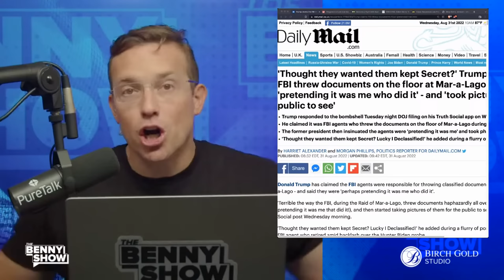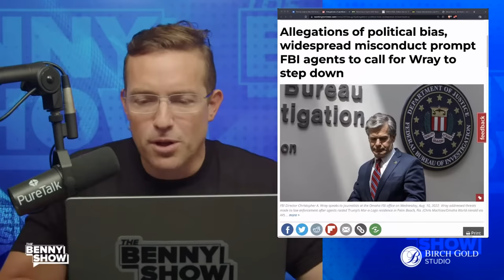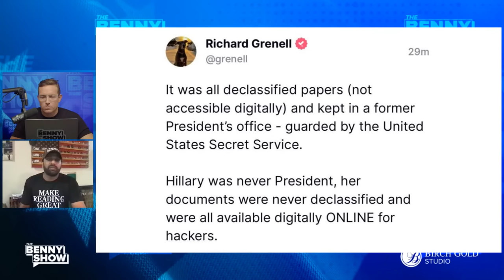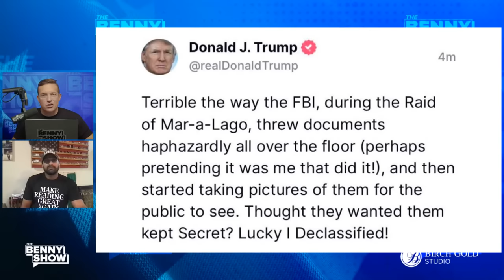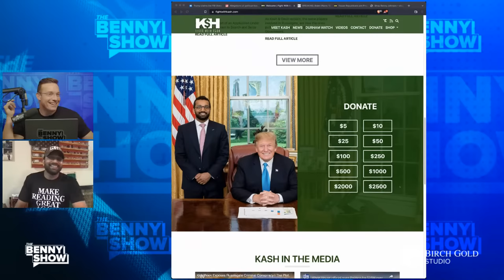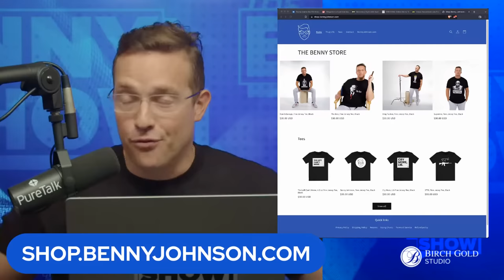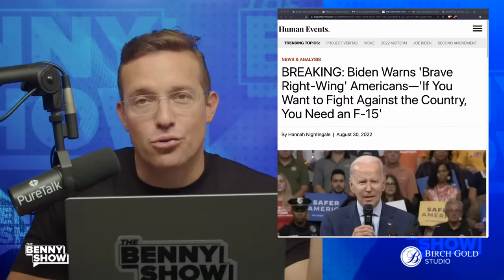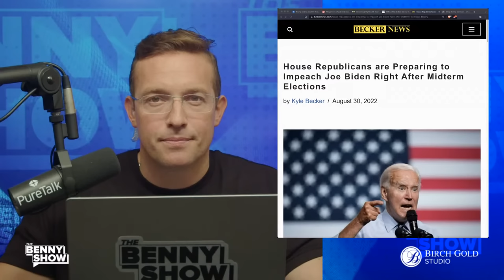BREAKING: FBI THREW Classified Docs On FLOOR of Trump's Office, Took Photos?! KASH PATEL Reacts LIVE